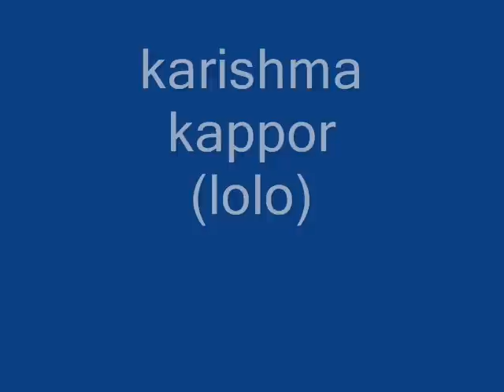karishma kappor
she's come back